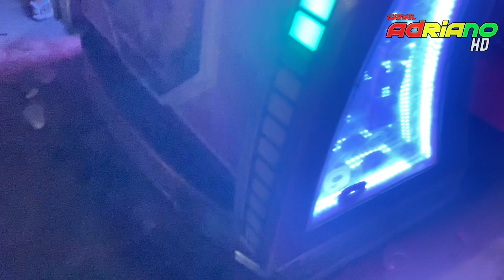RADIOLA NOVA FÚRIA DO SOM _ DE PINHEIRO _ CHOPERIA NOSSO CANTO